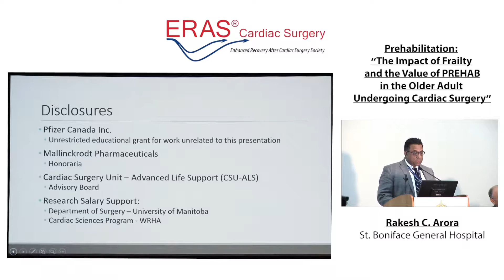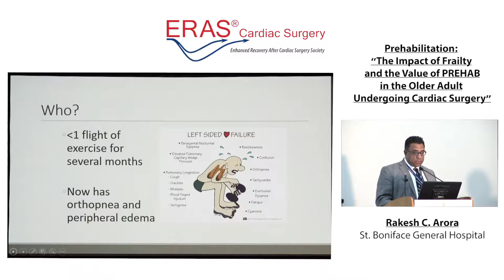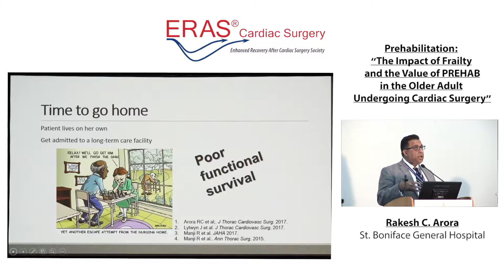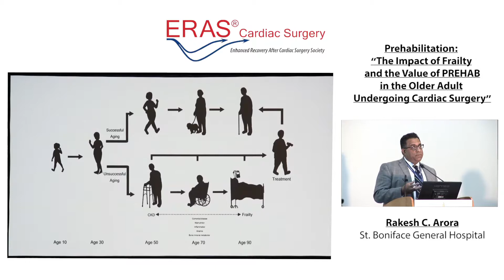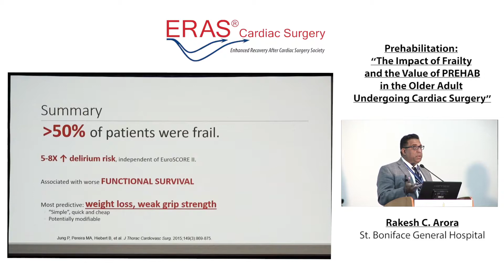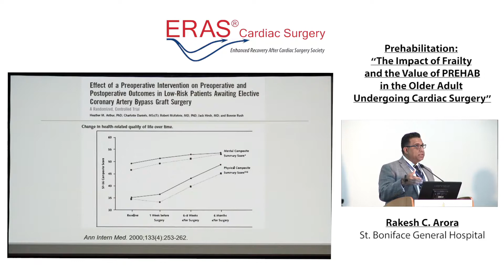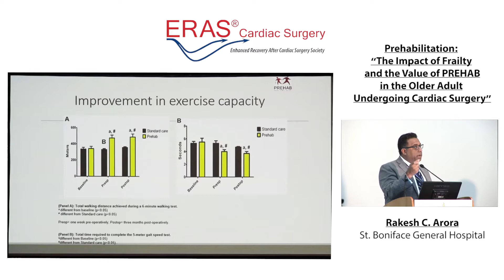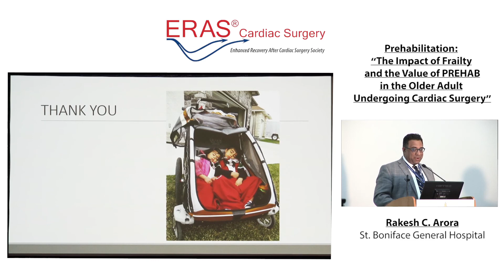Dr. Rakesh Arora - The Impact of Frailty and the Value of PREHAB ~ ERAS Cardiac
Presented at the American Association for Thoracic Surgeons, 2018, San Diego, CA, USA.
The ERAS Cardiac Surgery mission is to optimize perioperative care of cardiac surgical patients through collaborative discovery, analysis, expert consensus, and dissemination of best practices.
ERAS Cardiac Surgery Advisory Committee Member
Rakesh Arora, MD
St. Boniface General Hospital